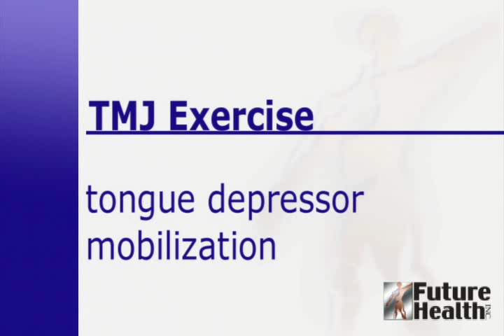TMJ tounge depressor female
TMJ tounge